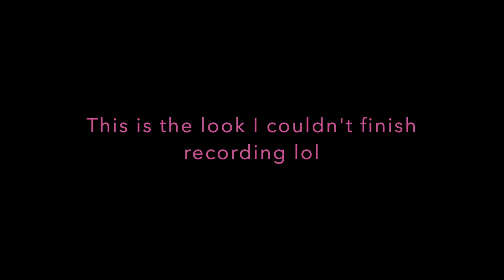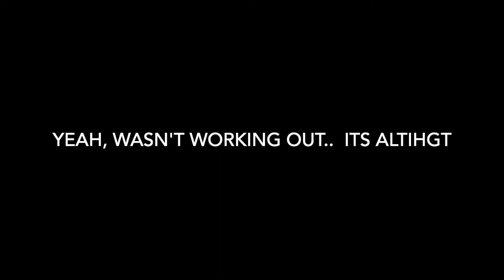follow me around| sibling tag| Last afur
Hello! everyone ! Hope you're a doing well! This video is a mix of a lot of things. Thanks !!